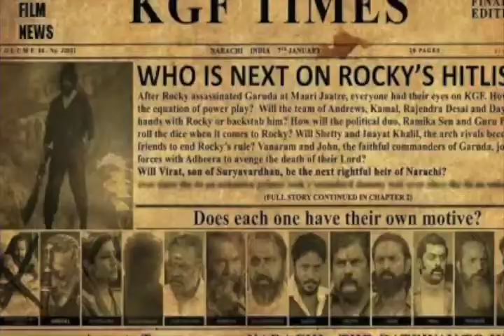New movie Trailor 2021 KGF 2 Relatis time